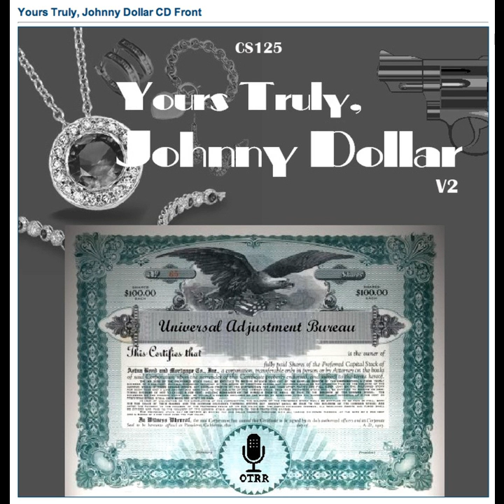Yours Truly, Johnny Dollar - 591213 667 The Sudden Wealth Matter